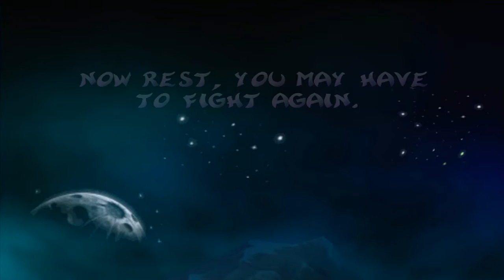FINAL BATTLE! ║ Rayman 2 Part 17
Level 17:  THE CROWS NEST
Rayman 2: The Great Escape (PC version)
Letsplay
In HD 60fps